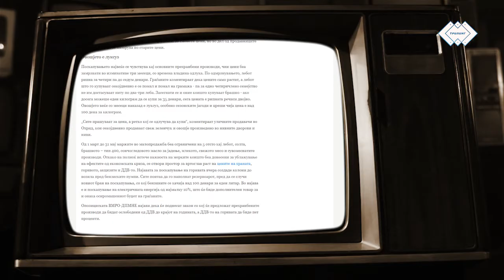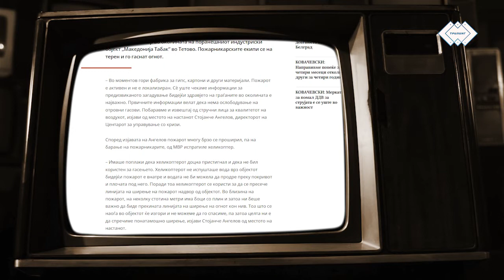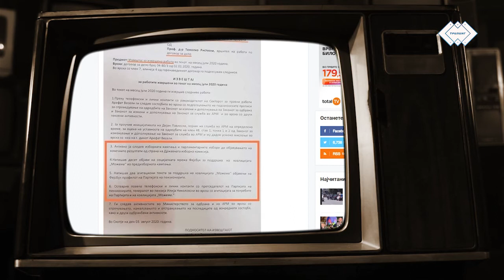Моџо: Цениве се дел од владина диета – летово ќе сме слаби како англискиот на Заев!